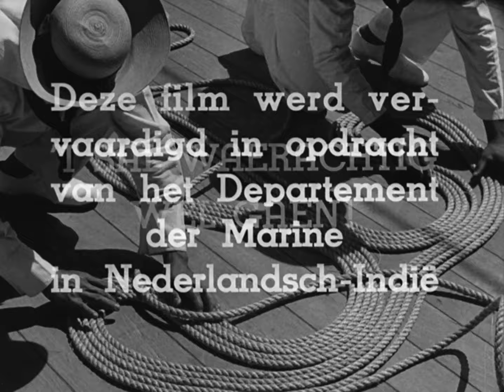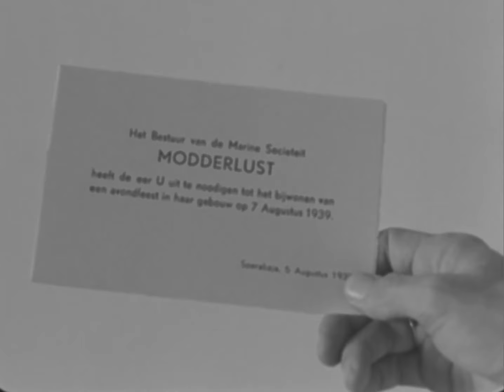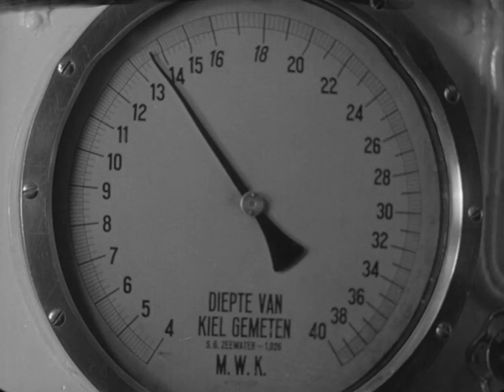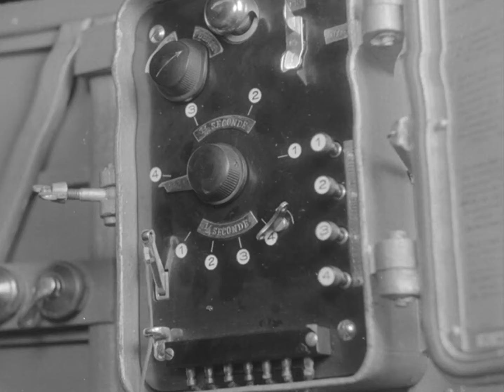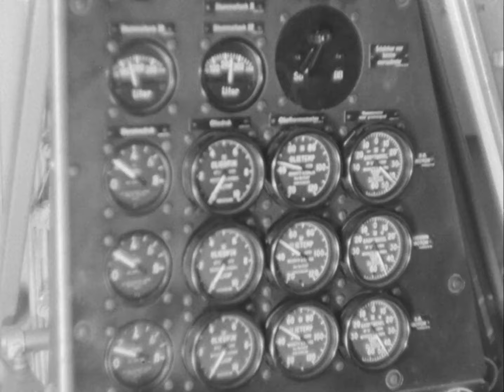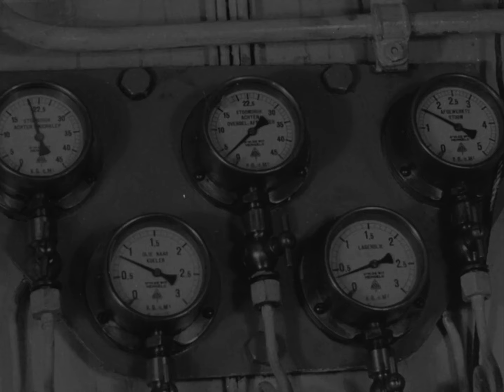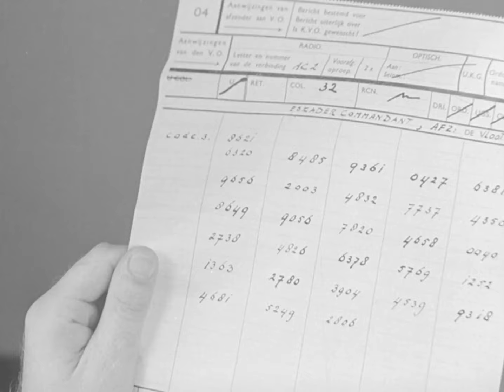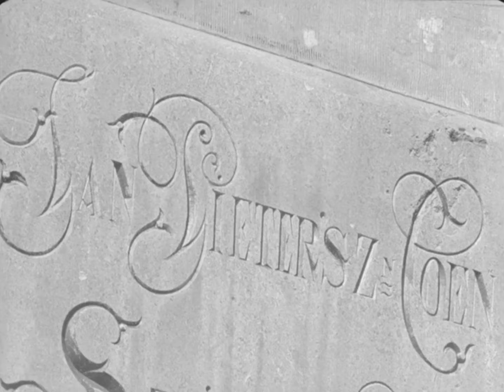'T sal waerachtig wel gaen - Marinevoorlichtingsfilm uit 1939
Marinevoorlichtingsfilm uit 1939.

De eerste acte toont een jonge vrouw, die een feestavond bij op Marine Societeit "Modderlust" te Soerabaja ter gelegenheid van de geboorte van H.K.H. Prinses Irene bijwoont. De Commandant Koninklijke Marine Nederlandsch-Indie, Vice-Admiraal Ferwerda leidt de film aan het einde van het eerste fragment bij de kijker in.

De tweede acte toont onderzeeboot-oefeningen van de Onderzeedienst.

De derde acte toont het vervolg van de manouvres van de Onderzeedienst en het overvliegen van de bezoeker per vliegboot naar het Marinevliegkamp Morokrambangan bij Soerabaja.

De vierde acte handelt over het vertrek van de groep vliegtuigen ter aflossing naar Nieuw-Guinea en een bommenwerpoefening door een formatie Fokker T4A bommenwerpers.

De vijfde acte: Het gereedmaken van een escadrille Do 24K vliegboten, die 's nachts vertrekken naar het in de baai voor anker liggende eskader.

De zesde acte: Het anker ophalen van de kruiser "De Ruyter" en het treffen van voorbereidingen voor de gevechtsschietoefeningen.

De zevende acte: Bomaanval op het eskader : luchtafweer met het boordgeschut en van jachtvliegtuigen. Gevechtsschietoefeningen.

De achtste acte geeft de situatie weer in de Indische gewesten als in Europa de oorlogsdreiging steeds groter wordt. In het gesproken commentaar wordt al rekening gehouden met de mogelijkheid, dat Nederlands-Indie geheel op eigen kracht zijn weg zal moeten vinden in de tumultueuze wereldconstellatie. En men is vastbesloten die harde realiteit tegemoet te treden, volledig vertrouwend op eigen kunnen en overtuigd, dat elke moeilijkheid overwonnen zal worden.

Het laatste deel toont de vlootschouw van bijna alle oorlogsbodems in de Straat Madoera en in de Javazee.

Makers
Regisseur M. Franken

Camera J.B. van der Kolk

Producent ANIF

RVD Filmarchief